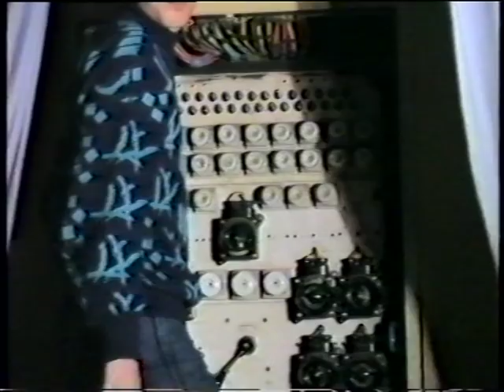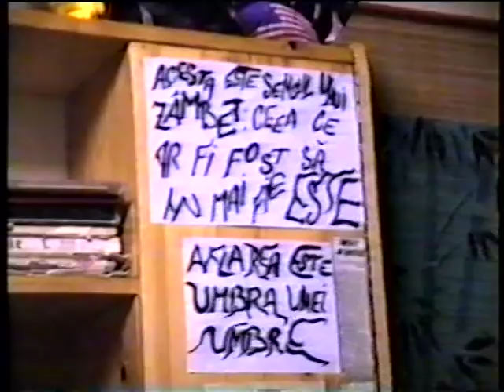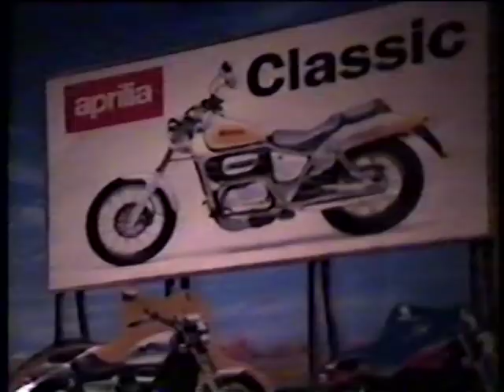Dinamic concert - Petru Rares 1dec1990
Pentru generatia Petru Rares 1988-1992